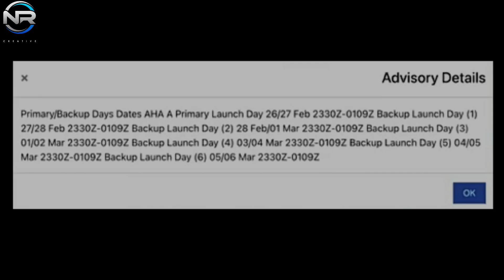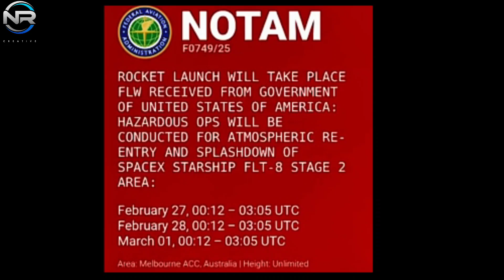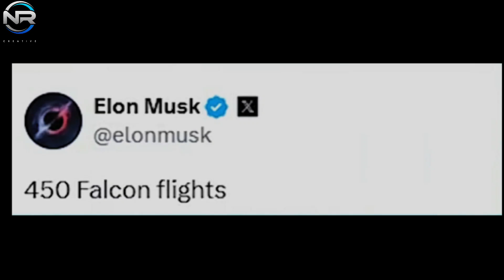Elon Musk Spacex Just Announced The Launch Date For Starship Flight 8 Has Been Postponed Again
Flight 8’s launch date has been changed, resulting in a slight delay compared to the original schedule. Can you provide the revised launch date and the factors that led to the delay? Meanwhile, SpaceX continues to push the envelope, achieving major milestones with the Falcon and Starlink rockets, further strengthening its lead in the aerospace sector. In contrast, the James Webb Space Telescope is currently facing the threat of a substantial budget cut. What are the implications for the future of space exploration? Let’s discuss more, in today’s episode of NR STUDIO. Just a few days ago, the imminence of Flight 8 was unthinkable, but now the excitement surrounding its upcoming launch has reached unprecedented levels. The latest communiqué, specifically from the FAA, had initially set February 26 as the prime launch date. Despite the earlier update, many had pinned their hopes on the Wednesday afternoon launch. However, a slight delay has necessitated an extension of our lead time. As per the latest communiqué from SpaceX CEO Elon Musk, the flight is now scheduled for Friday, the 28th, within the previously established contingency window, just two days later than originally scheduled. The FAA’s previous NOTAM indicated the launch window would begin at 5:30 p.m. Central Time, and it’s unlikely that this updated date will affect that schedule. This suggests that the carefully orchestrated viewing conditions will remain constant, giving us an optimal vantage point to observe both stages as they attempt to land. What caused the two-day delay in launch? The most likely explanation seems to be related to progress in Starship hardware preparation. Currently, both stages, S-3 and B-15, remain at the production facility. For S-3, the final installation, which includes the flight termination system, is currently nearing completion. Furthermore, the payload dispenser and simulated Starlink satellite appear to be undergoing installation. In contrast, the circumstances surrounding B-15 have presented a higher degree of uncertainty. The hot staging ring, which was reportedly delivered to Mega Bay 1 and supposedly installed on the 19th, was unexpectedly returned to the Star Factory on the morning of the 21st. Then, on the 23rd, it returned to Mega Bay, only to be delivered to the Star Factory a few hours later. The oscillating motion suggests that the installation is still in its early stages and not yet final.